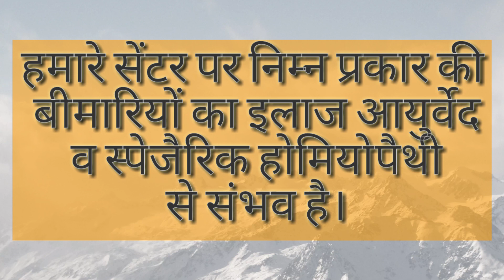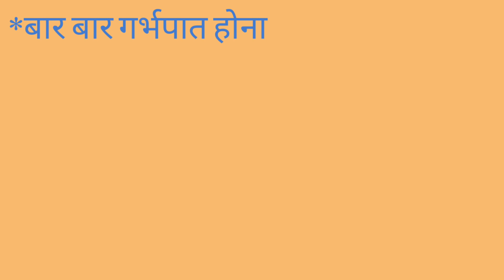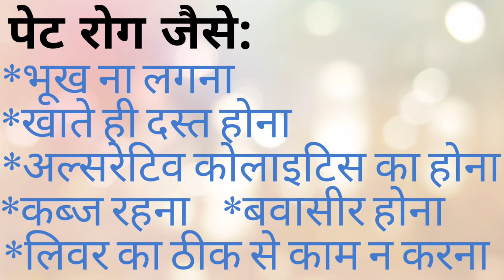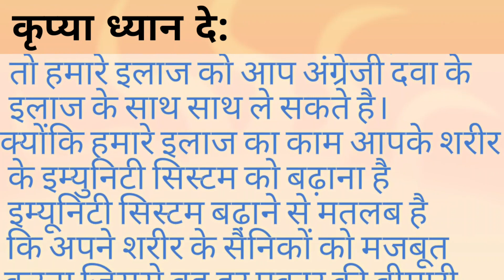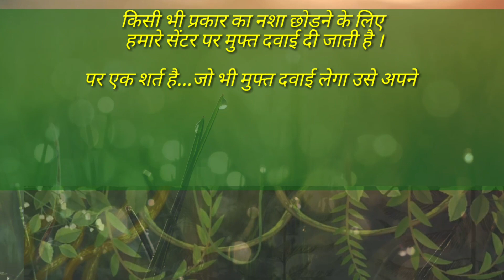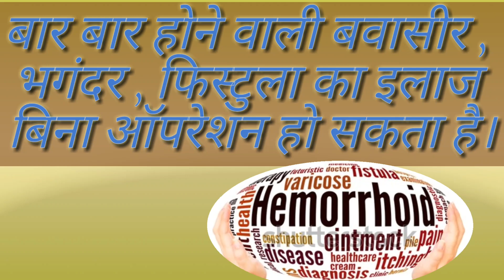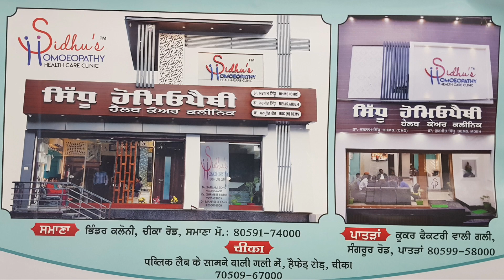Electro Homeopathic (Our center, Our team, About कैंसर)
🌻Electro homeopathy 🌻
🌷Only plants based system of medicines 🌷